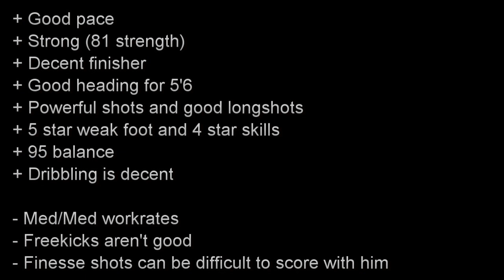FIFA 13 IF SESSEGNON 83 Review & In Game Stats Ultimate Team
FIFA 13 if sessegnon 83 cf in game stats and player review for Ultimate Team.

A review of 83 if stephane sessegnon plays in premier league sunderland in FIFA 13 Ultimate Team. The cf is from benin is he good enough? Lets find out Cheap & reliable coins